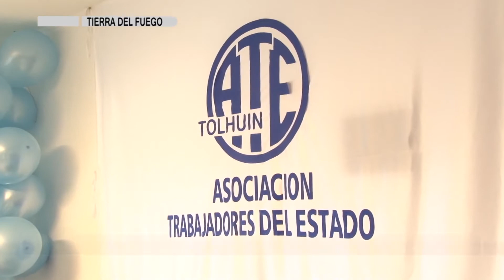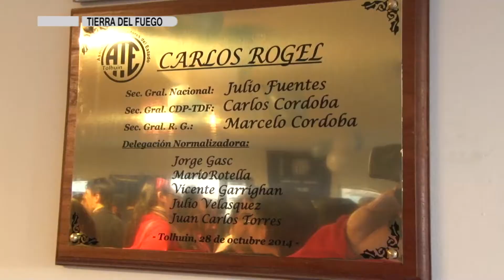31 10 2014 RECORRIDA POR LAS OBRAS DE ATE TIERRA DEL FUEGO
Visita realizada por dirigentes nacionales y patagónicos de ATE en  Tierra del Fuego.